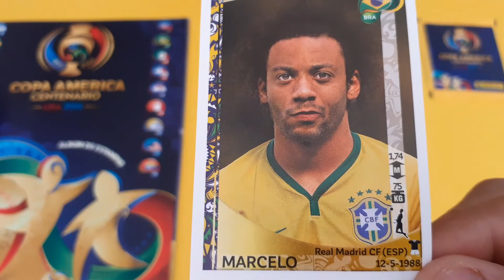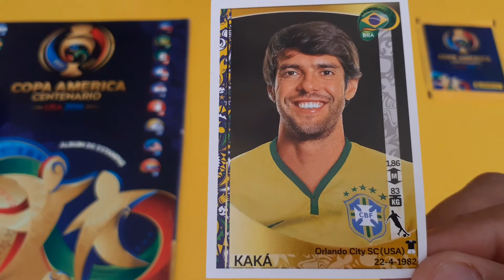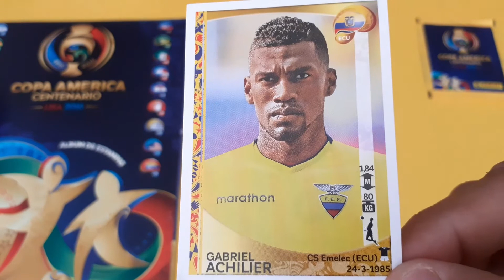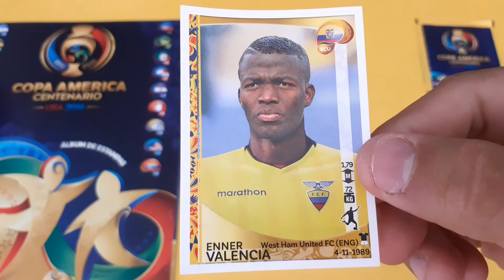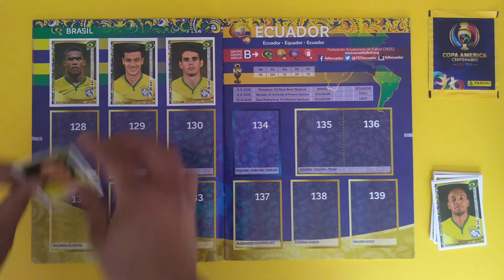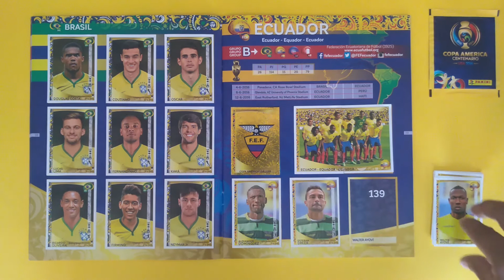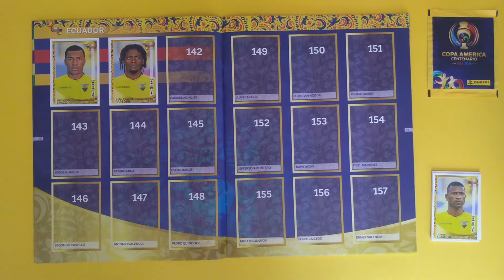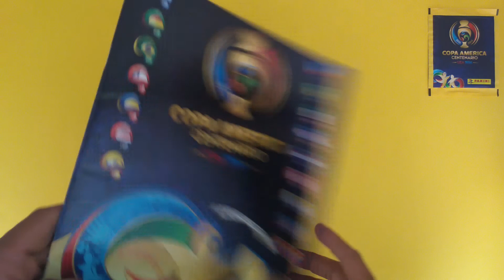Copa América Centenario USA 2016 Brasil 🇧🇷|Ecuador 🇪🇨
Hola Coleccionistas, en esta ocasión traemos el Álbum Copa América centenario USA 2016, en esta edición se celebra el centenario de la justa, en la cual participan selecciones de Conmebol y Concacaf. En este video Brasil y Ecuador con sus estrellas.